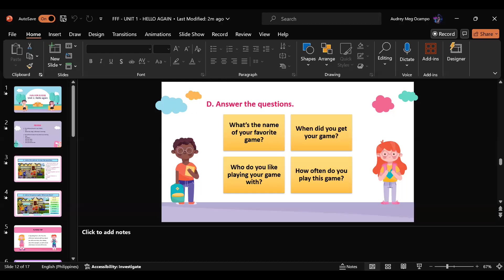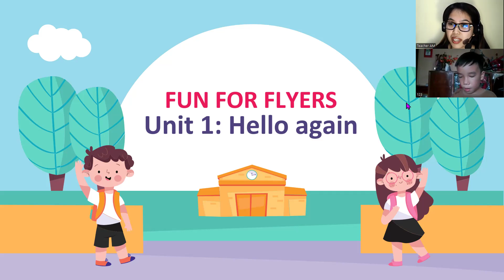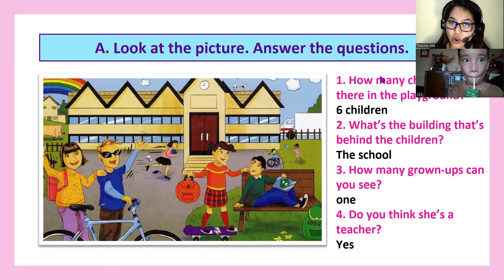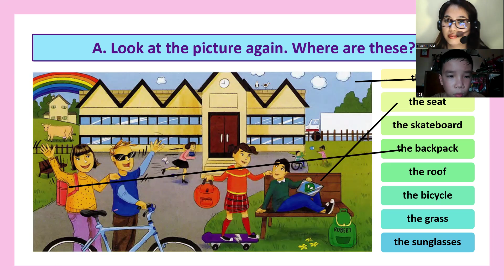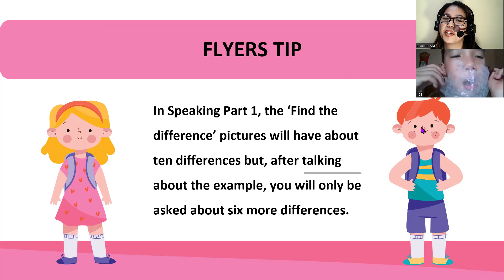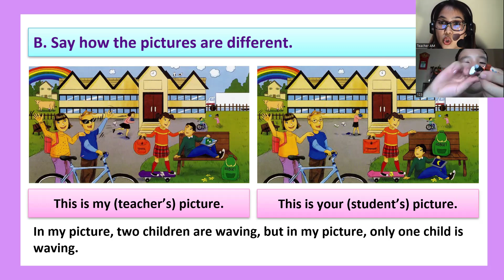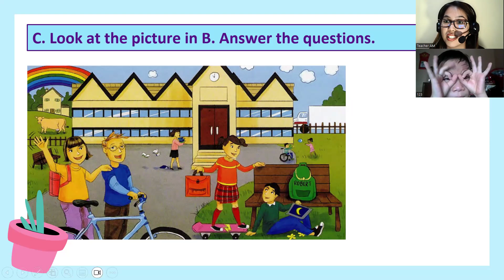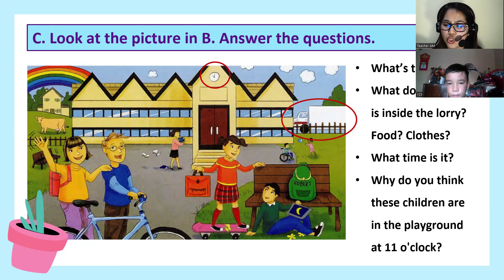PETER- FUN FOR FLYERS- JUNE 4, 2024